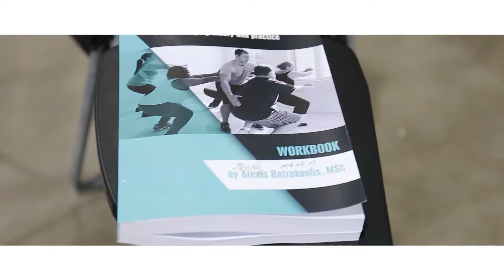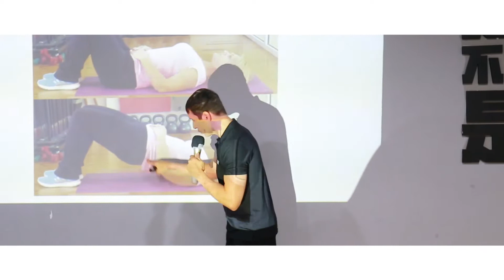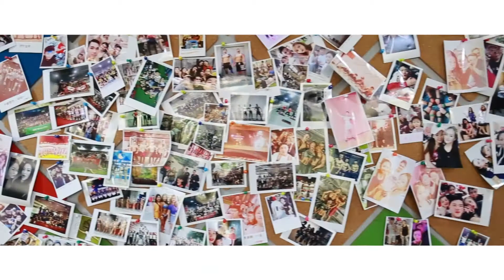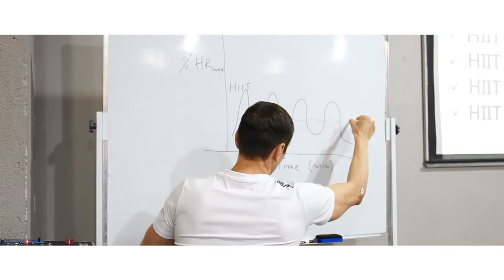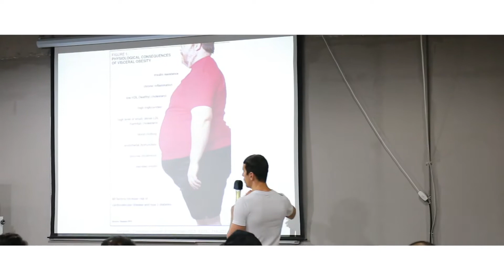IOETI OWMES Promo Video Asia